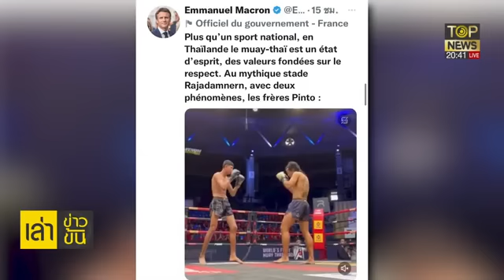ไทยดังทั่วโลก! ปธน.มาครง เที่ยวเยาวราช-สนามราชดำเนิน โพสต์ภาพชื่นชมมวยไทย | เล่าข่าวข้น | TOP NEWS